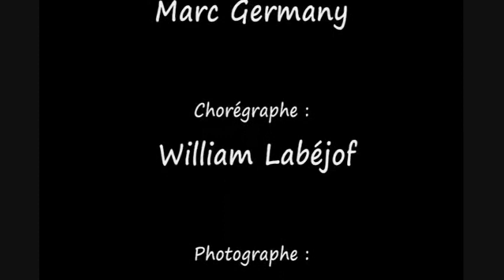INCURSION DANS LE MONDE ANIMAL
Incursion into the animal world launch a call for
protection of the environment, nature and animals
awareness raising with dancing artists.
A staging by a choreographer will represent the fauna and flora the makeup artists hairdressers photographers videographers stylists
costume designers will be the artistic actors to leave a mark
this magnificent spectacle for everyone to become aware of protecting
our biodiversity develop many opinions and decisions to undertake good actions.